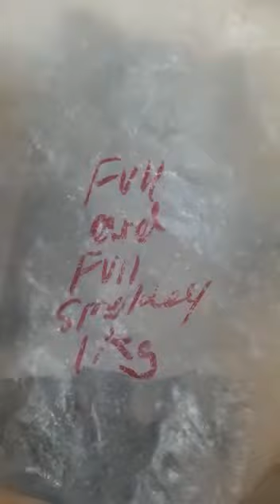parcel receive happy and satisfied customer thank you for your review 🙏.🍋🌶️